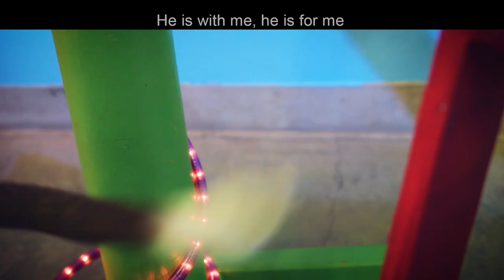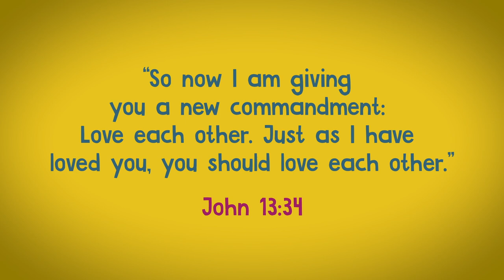LBCKids Dec 27th